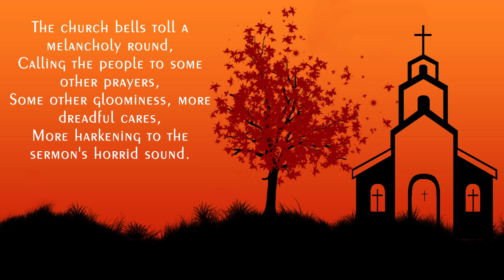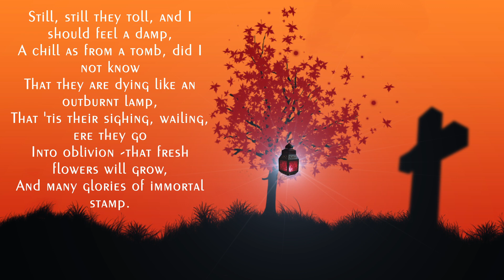Written on a Summer Evening By JohnKeats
The poem is a sonnet and describes the certainty that life will end and the uncertainty of what there is beyond that life.

About the author - John Keats (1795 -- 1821) was an English Romantic poet. He was born in London, England. Sensual imagery was a distinct feature of his poetry. Despite unfavorable criticism earlier, he was well appreciated in later part of his life and after death.

Voice Over Artist - Supriya Kapoor
VFX Producer - Shravan Shah
Content Producer - Sreejoni Nag

The church bells toll a melancholy round,
Calling the people to some other prayers,
Some other gloominess, more dreadful cares,
More harkening to the sermon's horrid sound.
Surely the mind of man is closely bound
In some blind spell: seeing that each one tears
Himself from fireside joys and Lydian airs,
And converse high of those with glory crowned.
Still, still they toll, and I should feel a damp,
A chill as from a tomb, did I not know
That they are dying like an outburnt lamp, -
That 'tis their sighing, wailing, ere they go
Into oblivion -that fresh flowers will grow,
And many glories of immortal stamp.